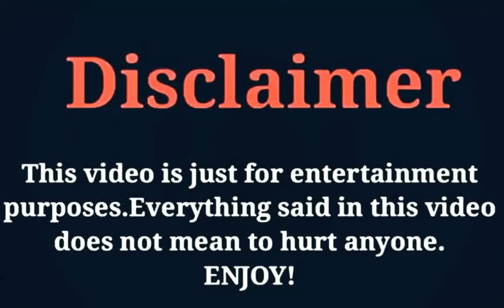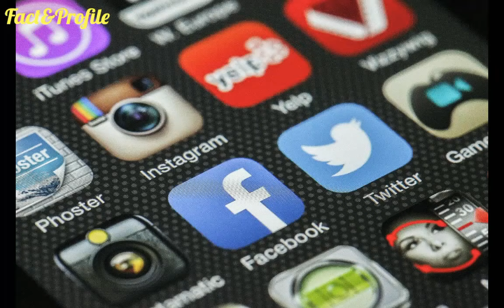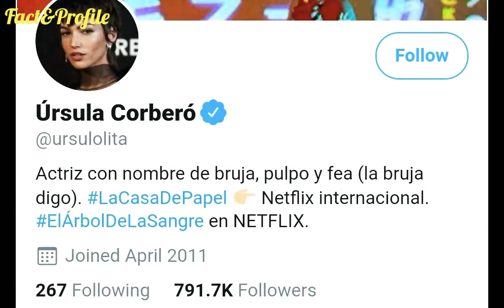Ursula Corbero (Money Heist Season 4) Lifestyle, Networth, Age, Boyfriend, Income, Hobbies, & More..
The Most Popular And Most Beautiful Spanish Actress Ursula Corbero Lifestyle Video 2020.